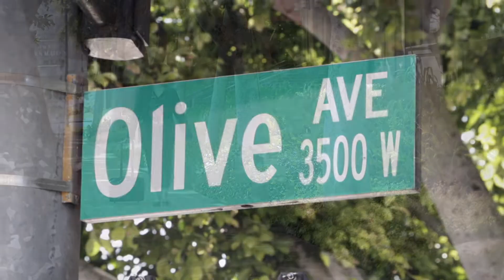Best Mortgage Lender Tressa Pope CORPORATE VIDEO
We want to give a big shout out to Tressa Pope and her team! They provide mortgage services for everyday people who are ready—or almost ready to get a mortgage on a home.
Tressa and her crew really take time to answer questions, layout out roadmaps, and get you a mortgage approval!   Follow her on IG @tressapope

Corporate Video: IG @Crystalspotlightproductions